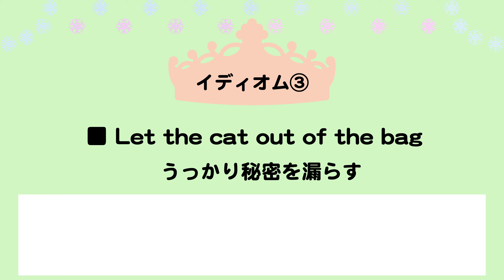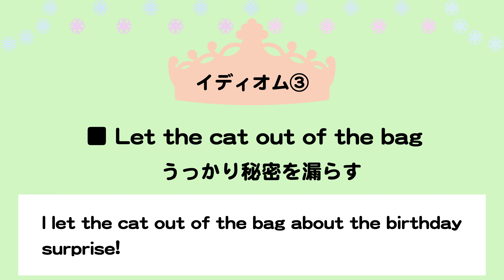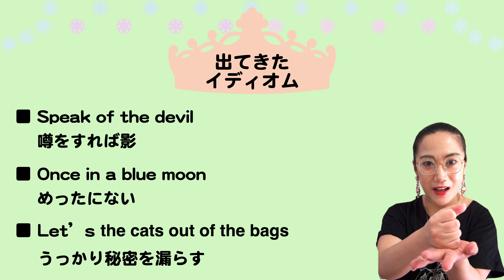英語【speak of the devil】って？！英語でネイティブっぽく聞こえるイディオム5選！The Idioms that American use a lot.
今回の動画では、ネイティブスピーカーがよく使うイディオム５選を紹介しています(^^)

【前回の動画】

今更聞けない英語でよく聞くイディオムって何？知らなきゃ損するイディオム５選！
★What is Idiom?! 5 idioms that you might want to know.

【今回出てきたイディオムをブログにまとめています！】